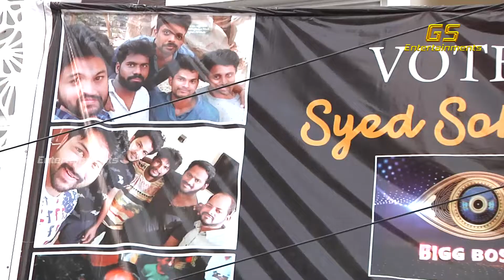Bigg Boss 4 Contestant Sohel Brother Prudvi Great Words About Sohel | BiggBoss4 | GS Entertainments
GsEntertainments is Telugu Film Industry youtube channel. Get all the latest updates of the latest Telugu movie news, cinema updates, actress gossips, Tollywood collections, telugu movie reviews, Public Talks, audio releases, press meets, success parties, exclusive interviews, posters, motion posters, first looks, teasers, trailers.Prank Videos Etc